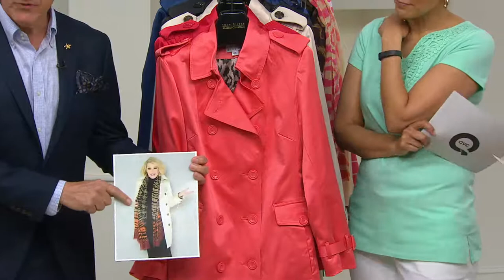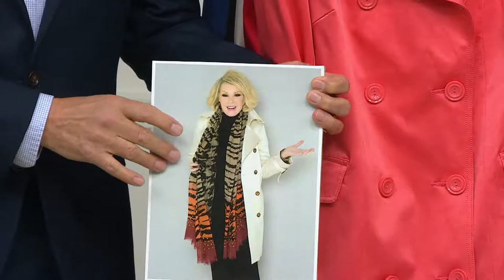Joan Rivers Classic Tailored Trench Coat with Pat James-Dementri